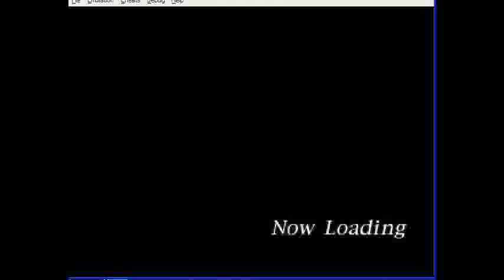Dracula X: the Underground Garden level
yep. its the level they took out for the non-Japanese version of Symphony of the Night.
There are only two ways to play this:
1) buy the japanese Sega Saturn and the Dracula X game
2) emulate that sucker!